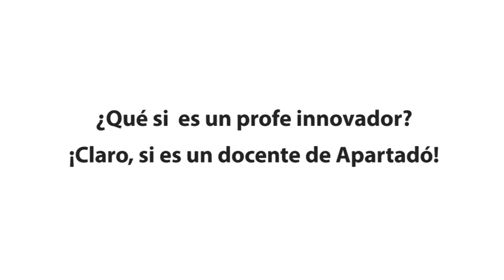Apartadó Municipio Innovador de Colombia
Todo un municipio, apostando por la educación de todo un país.